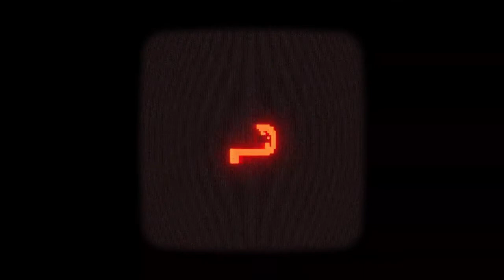Replaced: Tráiler | Xbox & Bethesda Game Showcase 2021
Replaced, un oscuro indie de acción retrofuturista, plataformas 2D y pixel art, del estudio independiente Sad Cat Studios que viene editada por Coatsink y que llegará en 2022 a Xbox Series X/S, Xbox One y PC.
Nos llevará a una oscura versión alternativa de los ochenta para contarnos la historia de una IA atrapada en un cuerpo humano